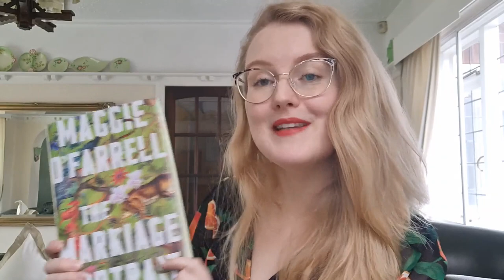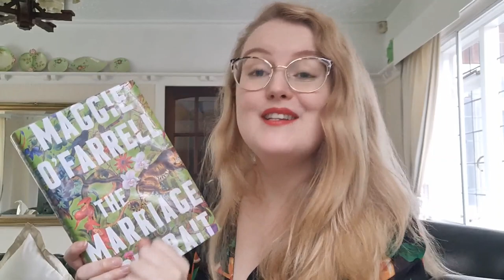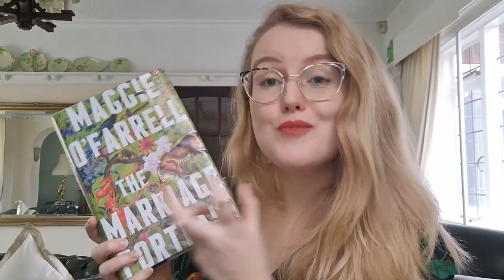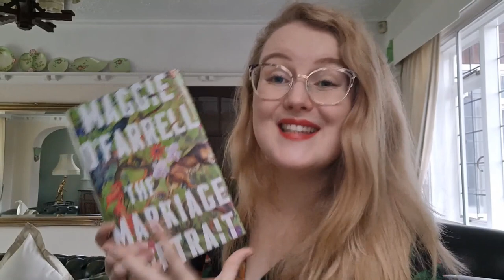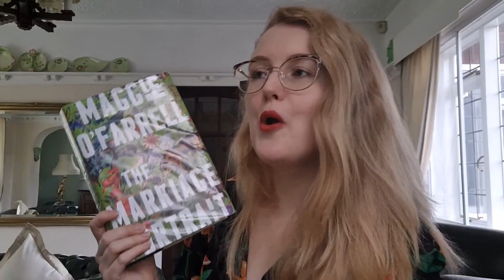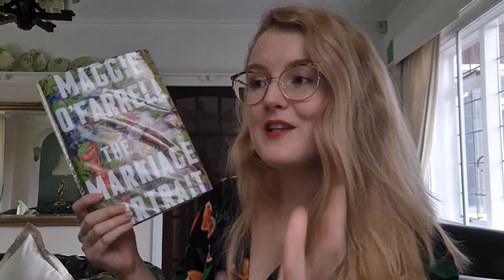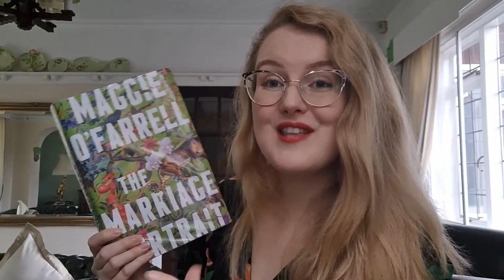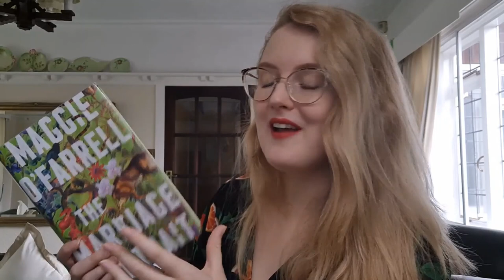The Marriage Portrait by Maggie O'Farrell | Book Review | Longlisted Women's Prize for Fiction 2023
A book review of The Marriage Portrait by Maggie O'Farrell published in 2022.

Longlisted for the Women's Prize for Fiction in 2023.

Nominated for the Goodreads Choice Award in the Historical Fiction category in 2022.